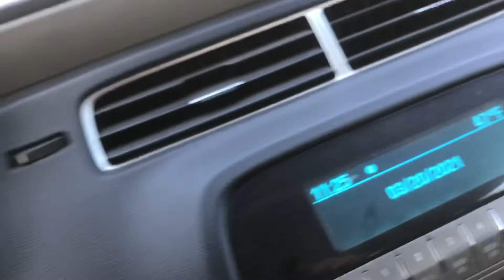Unofficial Car Meet - Keeping Hood in North Philly